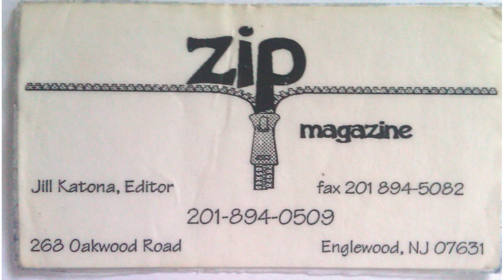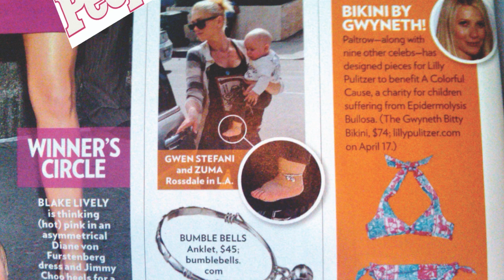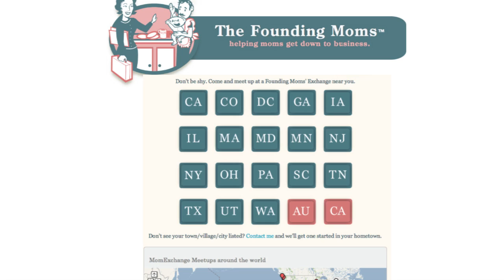TEDxNaperville - Jill Salzman - Why Moms Make The Best Entrepreneurs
Think you know what personality type makes for the best entrepreneur? You might be surprised.  Jill Salzman tells her story—with cameos from Eddie Vedder and Gwen Stefani -- and along the way makes the case for why moms make the best entrepreneurs.

Jill Salzman is currently growing her third entrepreneurial venture, The Founding Moms, the world's first and only kid-friendly collective of monthly meetups for mom entrepreneurs. A graduate of Brown University and law school, she started a music management firm and then launched a baby jewelry company before creating her current venture. Jill has been featured in national media outlets including People Magazine, The Chicago Tribune, Daily Candy Kids, NBC5 and WGN TV.   She is the author of Found It: A Field Guide for Mom Entrepreneurs, a columnist for NBC Chicago,  and she gave her own TEDx talk on 11/11/11. In her spare time, Jill enjoys kloofing, baking, and erasing her daughters' crayon artwork from the kitchen walls.